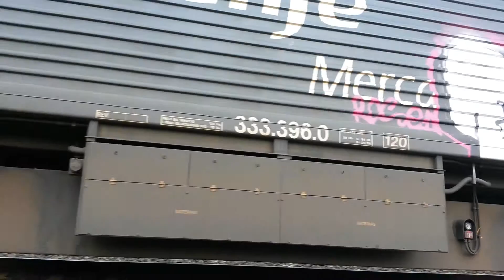Os Valos _ Cruze maderero - 311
Cruce en Os Valos